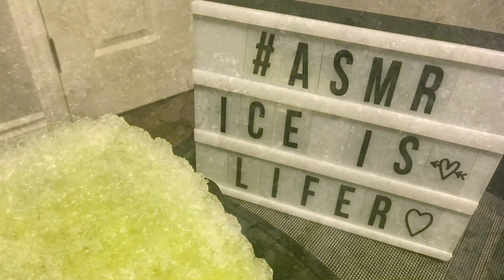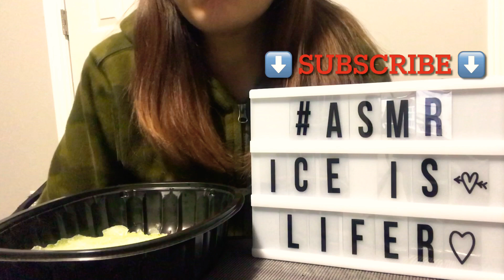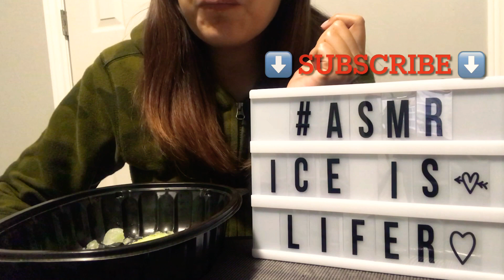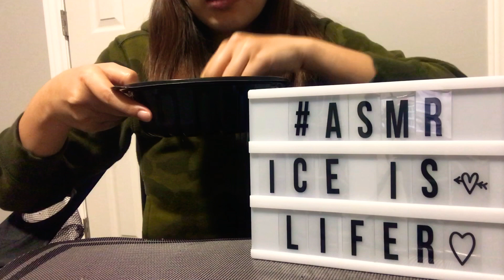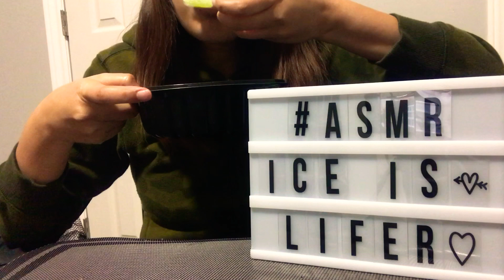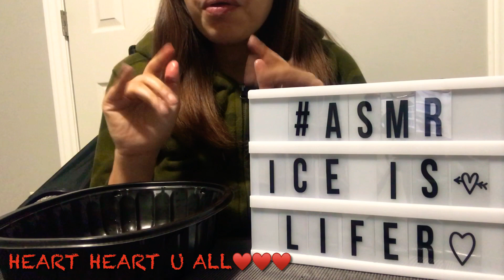ASMR EATING ICE MOUTH-WATERING REFROZEN CRISPY SLUSH ICE DRY POWDERY ICE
P.S. MAKE YOUR SOUNDS IN HIGH VOLUME to really feel the crunches - a BOMB💥💥💥
Satisfaction is heaven!